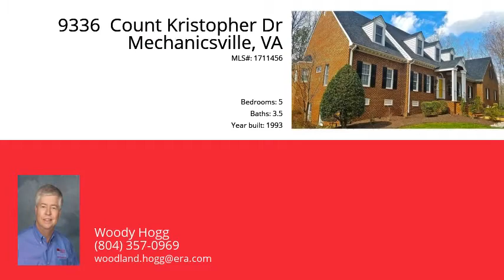9336 Count Kristopher Dr, Mechanicsville, VA 23116 - MLS #1711456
Property Description
Gorgeous 7+ acre wooded waterfront lot.  Located on a 13 acre lake with a pier!  Very private setting.  All brick cape cod with a full finished, walkout basement with a 24x35 attached garage.  Recently, completely remodeled kitchen and master bath with high grade updates.  Features a large 3 season screen room with view flex vinyl glazing adjustable windows. 9ft ceilings both up and down.  Features 2 bedrooms on the first floor and 3 bedrooms on the lower level.  Large great room with built in wet bar, oversized fireplace with beautiful views of the lake.  Your family will enjoy the spacious family room with a fireplace and kitchenette which is great for entertaining and family gatherings!  In addition, the game room offers room for a pool table and lots of seating! There is beverage refrigerator on both levels.  The 2000 square foot, unfinished, walk up attic offers room for additional bedrooms and is roughed in for an additional bath.  Enjoy the large deck which has a Sunsetter Retractable  awning!  This home is excellent for a family that enjoys fishing as there are bass, crappie, bream and catfish.  Sellers are providing a one year ERA Home Warranty.  Hanover High district.
Directions
Studley Road to Rural Point Rd., left onto Count Kristopher, 5 the driveway on the right across the dam